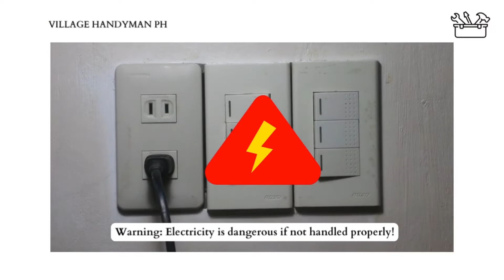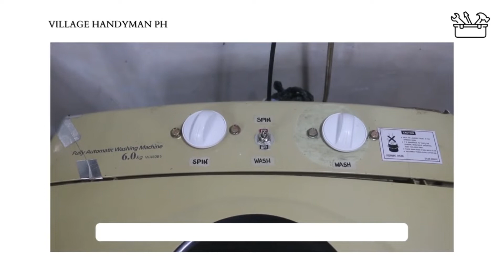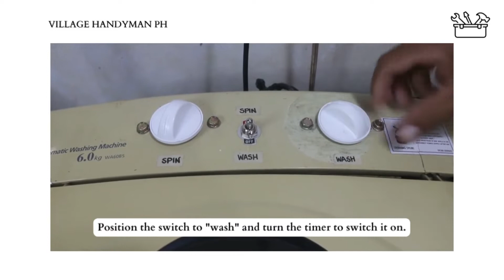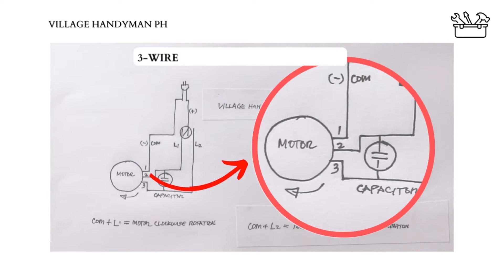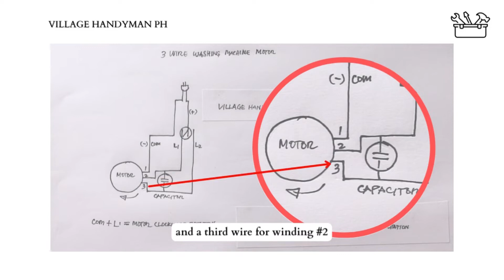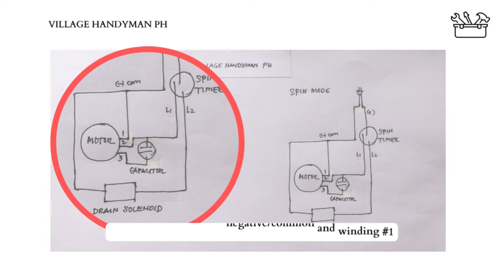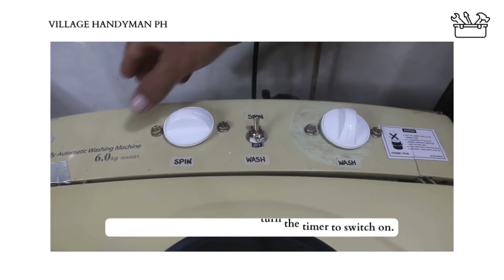Converting SAMSUNG Washing Machine (Fully Automatic To Semi Automatic) | DIY Project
In this video, you'll see how to convert a15-year-old fully Automatic Samsung 6.0 kg WA60B5 Top Load Washing Machine into Semi Automatic Control after the circuit board has totally failed.

This will be useful whenever the circuit board totally fails and you might need a quick fix/solution.

It is also a good way to save money.

Components used to replace the Automatic Circuit Board:
*5-wire, 15-minute Wash Timer
*2-wire, 5-minute Spin Timer
*Toggle Switch